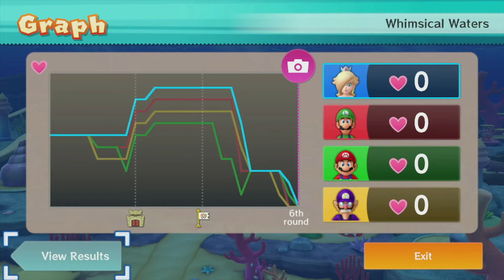Baby Mode | Mario Party 10 Finale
All other music is owned and licensed by Nintendo Corp and composed by Koji Kondo

Welcome to Mario Party 10. The tenth installment of the Mario Party Series. Please enjoy the video!

Mario Party 10 can be played on Wii U consoles. Head to Amazon or Ebay for a potential copy of the game.